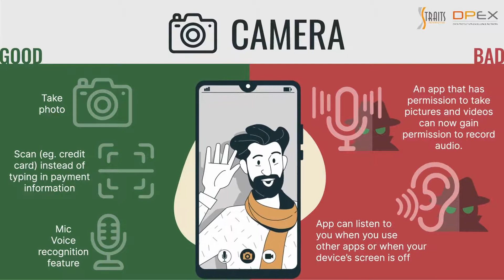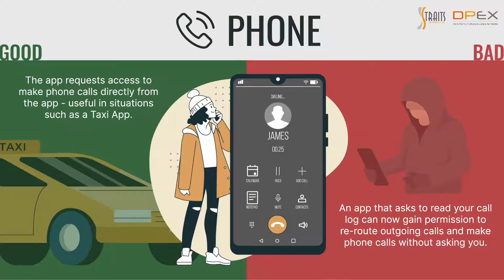DPEX Network| How to look out for an intrusive app?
In the last decade, mobile applications have become an essential part of our daily lives due to rapid digitalisation. We use them for entertainment, productivity, socialisation and many other purposes. However, the vast majority of mobile apps available today for download are not created with their users' privacy in mind. Hence, most mobile apps are collecting and storing large amounts of unnecessary and personal information from their users.

Interested to know more? Read this article from DPEX Network to find out how users can protect themselves from being trapped in a sticky situation by knowing how to detect intrusive mobile apps.

The Data Protection Excellence (DPEX) Network is the first of its kind facility in the ASEAN region whose aim is to provide leadership, best practices, training, research and support for all things surrounding data privacy from an operational perspective.

This collaboration of partnerships comprises certification bodies, law firms, universities and organisations that provide professional services and technologies relating to data privacy.

An ever-growing network of certification and learning bodies, members currently include Straits Interactive, De La Salle University, Philippines, International Islamic University of Malaysia, Singapore Management University Academy and Telkom University, Indonesia, IAPP, EXIN and OCEG.